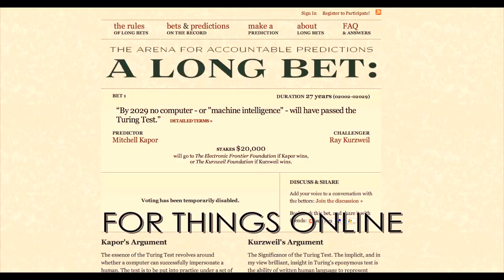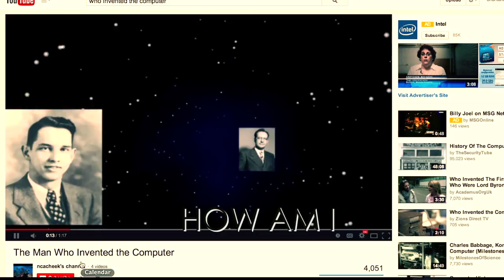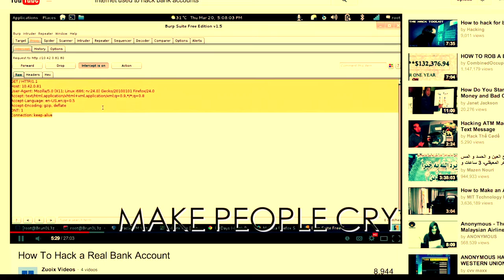Siri kicked my ass ! For Real (2050)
This futurist video talks about artificial intelligence developing so much that it might overpower the human race.

In an interactive way I have tried to showcase how creepy it would be when the intelligence will surpass us (if we are humans)

The music piece at the end of the video is by a street artist (name on the box near his feet) in New York city, I claim no right to the ownership of the music and the artist is a standalone and a talented artist, I got to complete by video because of him. My job was to make him reach, the deserved audience. I do not claim any right to the song.
I claim the right to the entire video as it was written, shot, edited and composited by me.

I am Eragnut